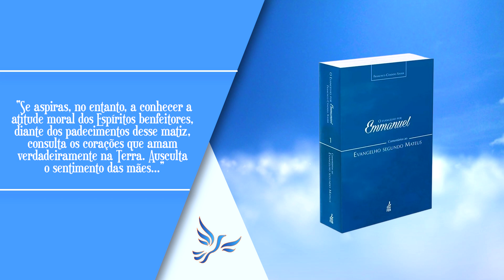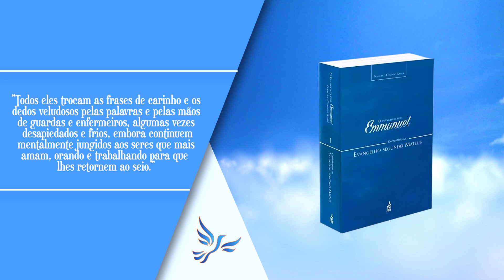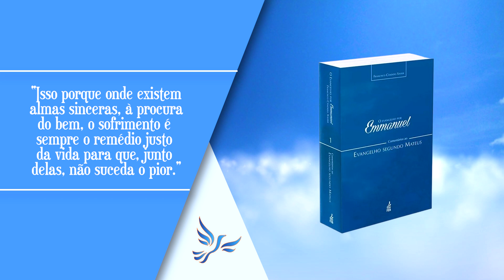Evangelho por Emmanuel #14 - O remédio justo.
Usando o Evangelho comentado por Emmanuel, Aline Kleer nos passa, de forma simples e clara, as passagens do Novo Testamento, levando para o dia a dia as questão levantadas nos textos. No episódio de hoje, falaremos sobre "O remédio justo".